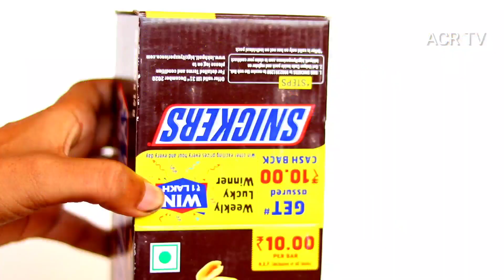Peanut snickers Just 10Rs,weekly lucky winner ,win 1 lakh.|| Acr tv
Peanut snickers Just 10Rs weekly lucky winner win 1 lakh.

peanut snickers box review 10 rs per  chocolate 🍫.

Box cost me around 320INR